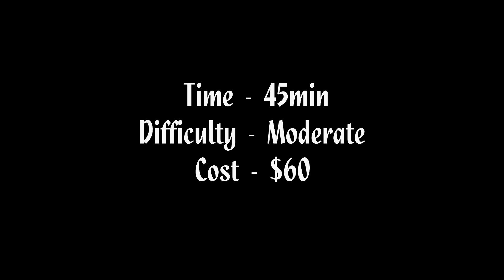Volkswagen Transmission / Engine Mount Install | MK4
This video shows the steps necessary to successfully replace the transmission mount which is also one of the engine mounts on a VW 2000 Jetta TDI. The steps should be the same for all other Volkswagen MK4 TDI's. The entire process took about 45 minutes and the difficulty is moderate. I bought my replacement mount from ID Parts for $60.

Transmission Mount:

~MK4 Includes~

1999 Jetta, Golf, Beetle
2000 Jetta, Golf, Beetle
2001 Jetta, Golf, Beetle
2002 Jetta, Golf, Beetle
2003 Jetta, Golf, Beetle
2004 Jetta, Golf, Beetle